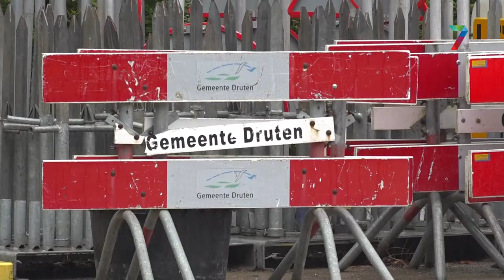Afvaldumpers zijn meestal niet op te sporen